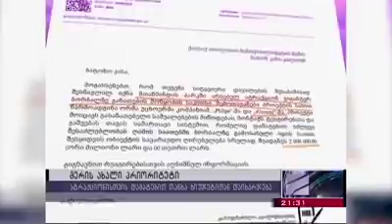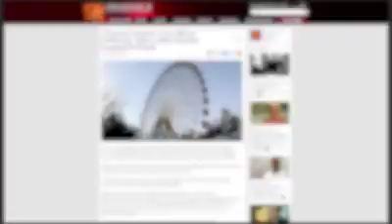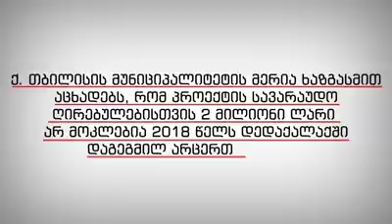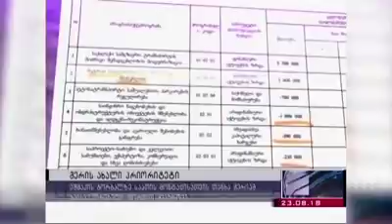თბილისის მერიის პასუხი რუსთავი 2 ის სიცრუეზე